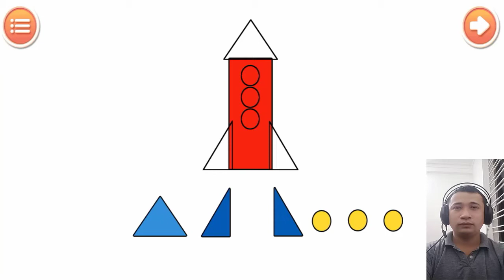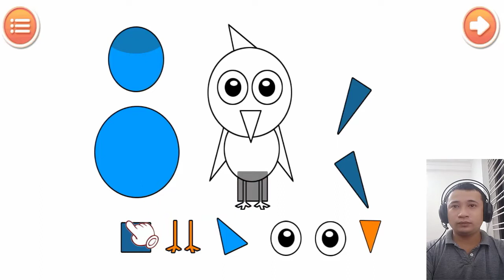Fun bedroom furniture arrangement for kids/ fun children's music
© Bản quyền Video thuộc về Chun Quần Gaming
© Copyright by Chun Quần Gaming ☞ Do not Reup